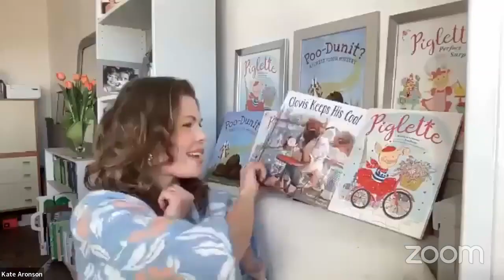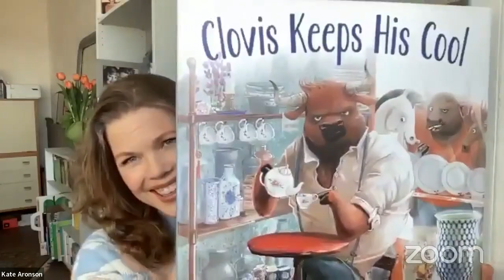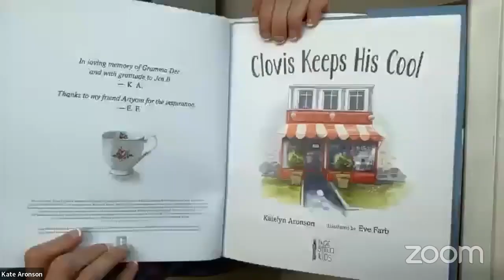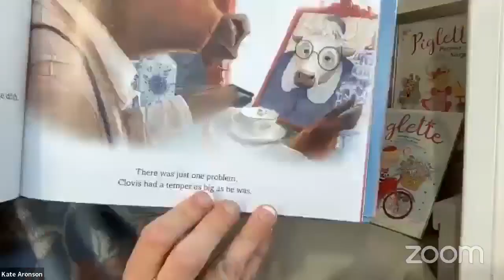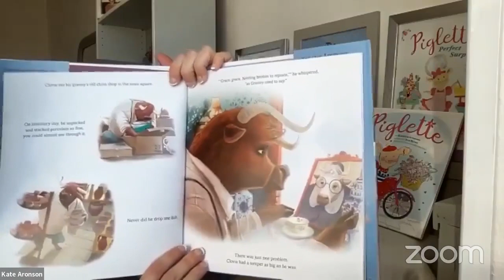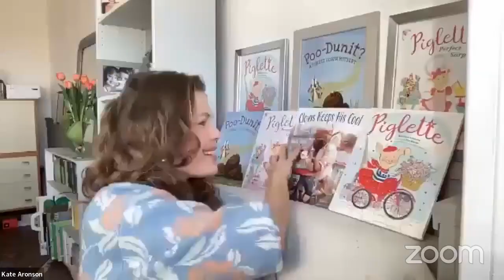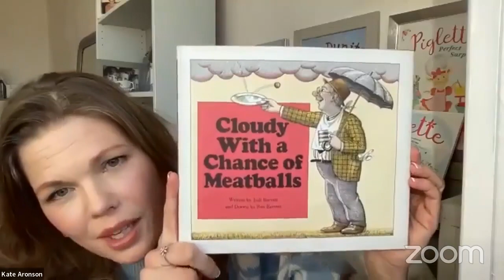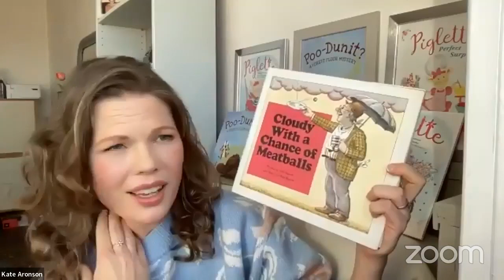NBN Interview with Katelyn Aronson on her new book, Clovis Keeps his Cool